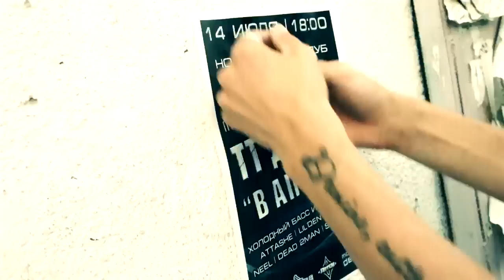14 Июля-концерт ТТ Дотем (приглас)